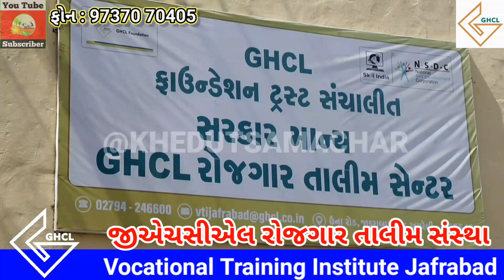શું તમે બેરોજગાર છો ? શું આપ નોકરી મેળવવા માંગો છો ? 100% નોકરીની ખાતરી /જીએચસીએલ ફાઉન્ડેશન જાફરાબાદ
👉 રજીસ્ટ્રેશન માટે ના નંબર : 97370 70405 ( અબુ ભાઈ )

👉 શું આપ બેરોજગાર છો ?

👉 શું આપ નોકરી મેળવવા માંગો છો ?

👉 18 થી 30 વર્ષના બેરોજગાર યુવાન / યુવતીઓ માટે વિના મૂલ્યે તાલીમની સાથે રોજગારની 100 % તક લઈને આવ્યું છે જી . એચ.સી.એલ. ફાઉન્ડેશન તો શા માટે રહીએ બેરોજગાર ?

જી.એચ.સી.એલ. ફાઉન્ડેશન દ્વારા સંચાલિત સ્કીલ ટ્રેનીંગ સેન્ટર જાફરાબાદ

💥 કોર્ષનું નામ 💥
👉 નર્સિંગ આસીસ્ટન્ટ, ૧૦ પાસ, ૬ મહિના

👉 ઇલેક્ટ્રિશિયલ, ૮ પાસ,  ૪ મહિના

👉 કોમ્પ્યુટર ઓફિસ વર્ક, ૧૨ પાસ, ૪ મહિના

💥 તાલીમની વિશેષતાઓ 💥

👉 કોર્ષ વિના મૂલ્યે શીખવવામાં આવશે .

👉 તાલીમ બાદ દરેક વિદ્યાર્થી માટે ૧૦૦ % નોકરીના પ્રયત્નો .

👉 તાલીમ માટેની કીટ મળવાપાત્ર રહેશે .

👉૭૦ % થી વધારે પ્રેક્ટિકલ .

👉 પ્રોજેકટ દ્વારા સમજણ .

👉 જુદી જુદી પ્રવૃતિઓ , ટીમ વર્ક અને પ્રેઝન્ટેશન દ્વારા સ્કીલમાં વધારો કરવો .

 👉 નોકરી કે સ્વરોજગારી મેળ્વમાં ૧૦૦ % પ્રયત્નો .

👉 દરેક ટ્રેકમાં કોમ્પ્યુટર અને અંગ્રેજીની તાલીમ .

👉 દરેક ટ્રેકમાં પર્સનાલિટી ડેવલોપમેન્ટ તથા જીવન કૌશલ્યની તાલીમ .

👉 અનુભવી ટ્રેનરો દ્વારા તાલીમ .

👉 આધુનિક લેબ , ટેક્નોલોજી થી સજ્જ વર્કશોપ .

 👉 સુવિધા સભર બિલ્ડીંગ .

👉 ટ્રેક પસંદગી માટે કાઉન્સેલીંગ સેન્ટર સુવિધા .

👉તાલીમ પૂર્ણ થાય બાદ ૧ વર્ષ સુધી ફોલો અપ .

તાલીમ માટેનું સ્થળ :
જી.એચ.સી.એલ. ફાઉન્ડેશન સ્કીલ તાલીમ સંસ્થા નગરપાલિકા ગાર્ડનની બાજુમાં . ઉના રોડ , જાફરાબાદ જી . અમરેલી

 આવશ્યક ડૉક્યુમેન્ટ :
૨ - ફોટા, આધાર કાર્ડ, રેશન કાર્ડ, લીવીંગ સર્ટી, છેલ્લી માર્કશીટ, જાતિનો દાખલો

Voice : Dharmesh Bambhaniya